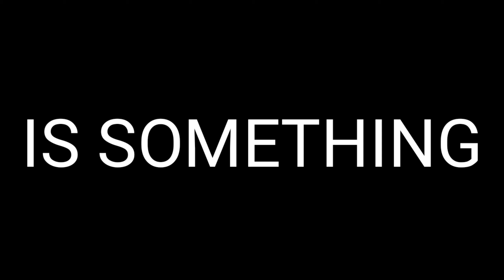My Thoughts On Soul Society...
Today I'll be covering Bleach's amazing arc which is Soul Society! Doing a bit of a reread and giving you guys my thoughts.

See ya losers!